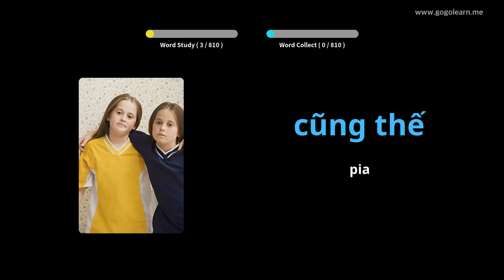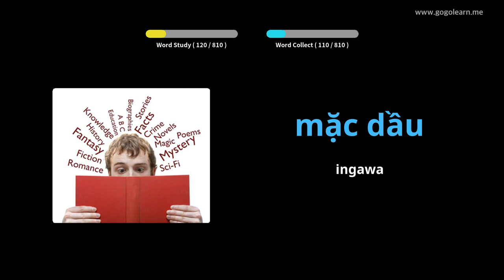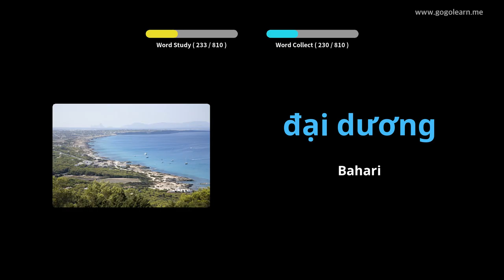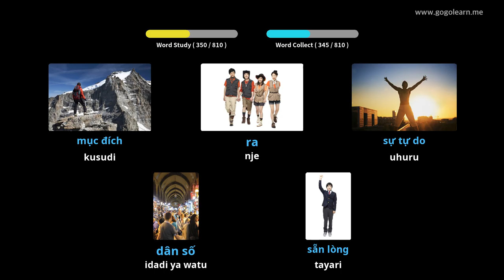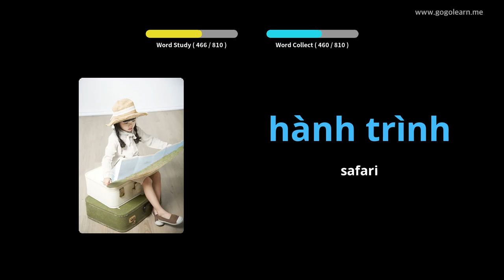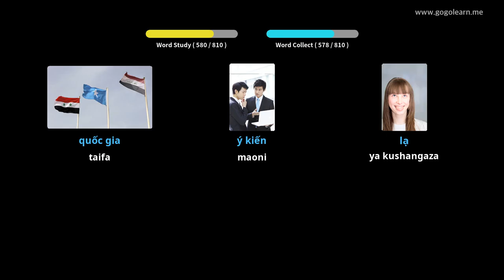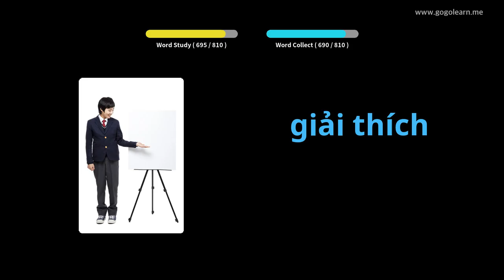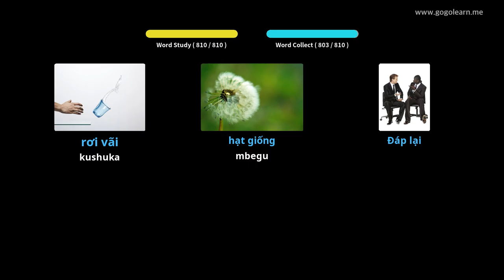Usikilizaji wa msamiati wa Kivietinamu wakati wa Kulala | Golearn